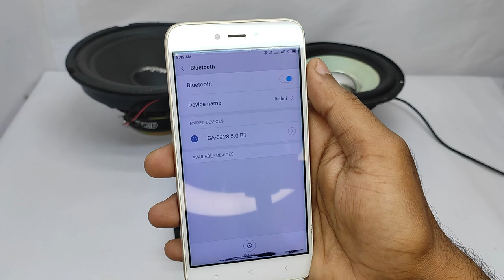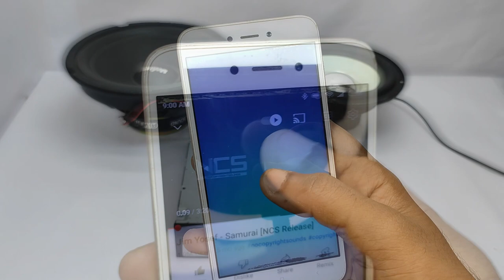DIY Powerful Amplifier From Old DVD Drive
CDplayer
amplifier
speaker